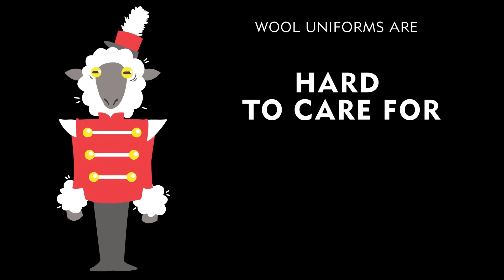What's Wrong With Wool?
Tranditional wool Marching Band uniforms are not the best fit for you and your band. Thankfully, McCormick's has the sollution!